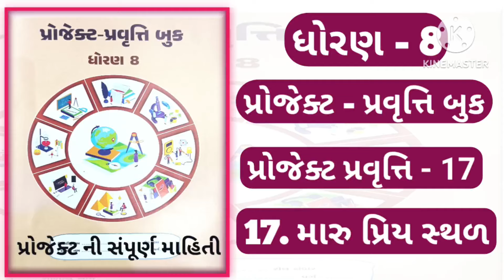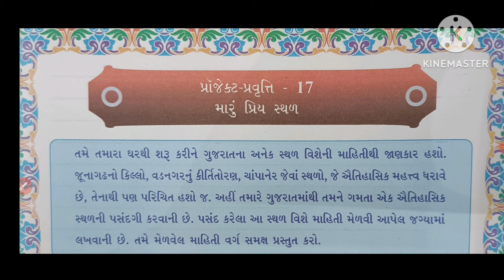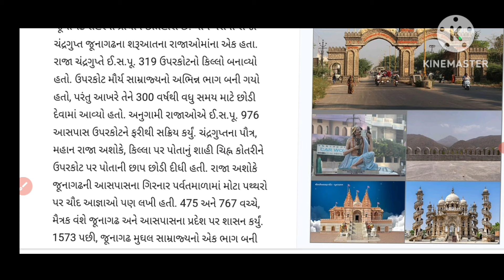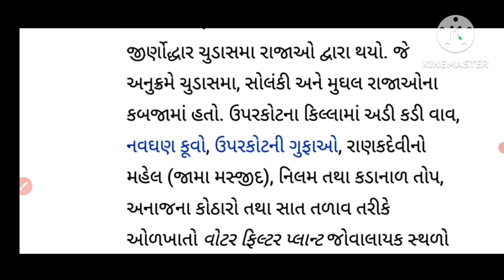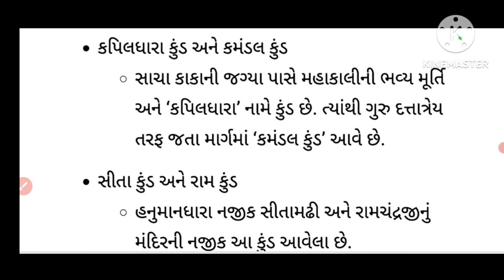STD 8 project-pravruti book |std 8 project pravruti-17|dhoran 8 Project pravruti-17 Maru priy sthal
STD 8 project-pravruti book |std 8 project pravruti-17|dhoran 8 Project pravruti-17|

STD 8 project-pravruti book |std 8 project pravruti-17|dhoran 8 Project pravruti-17 my story drama|STD 8 project-pravruti book |std 8 project pravruti-17||dhoran 8 Project pravruti-17|dhoran 8 Project-pravruti |std 8 project-Pravruti book

STD_8_project-pravruti_book
std_8_project_pravruti-17
dhoran_8_Project_pravruti-17
project_pravruti_book_std-8
project-pravruti-17
dhoran_8_Project_pravruti-17_my